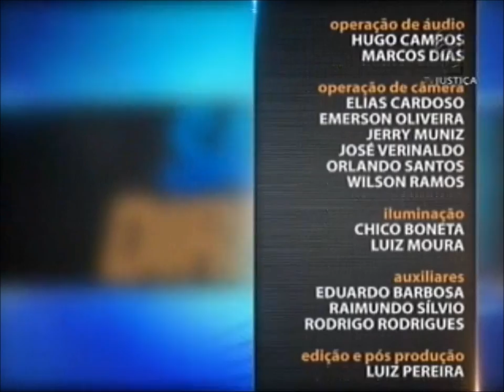Direito Constitucional - Controle Estadual de Constitucionalidade aula 2